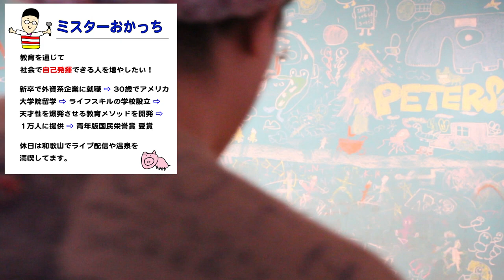【自信がない人が自信をつける方法】セルフハンディキャッピングを克服した話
2014年に和歌山で放課後スクールPETERSOXを立ち上げ「いつでも、どこでも、自分らしく輝ける社会をつくる」をビジョンに掲げ、現在までに１万人以上の子どもと大人にライフスキル教育を提供。

2019年に青年版国民栄誉賞のJCI JAPAN TOYP 2019（旧:人間力大賞）にて、会頭特別賞を受賞。

2013年 ファーストティーコーチ優秀賞を受賞
2016年 創業支援ビジネスプランコンテスト入賞
2017年 NICe全国ビジネスプランコンテスト奨励賞
2019年 JCI JAPAN TOYP 会頭特別賞

マナブ  イケハヤ大学  クリスの部屋　ジョーブログ　メンタリスト DaiGo  本田健　斎藤一人